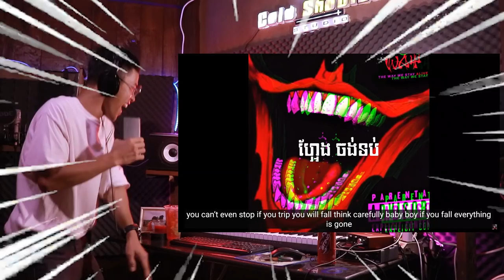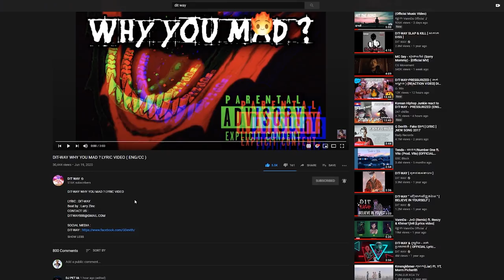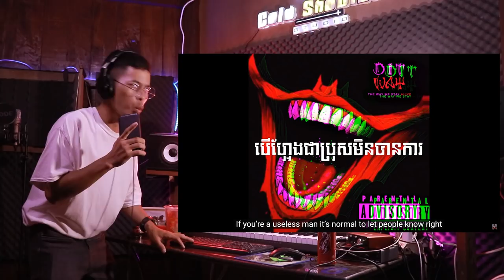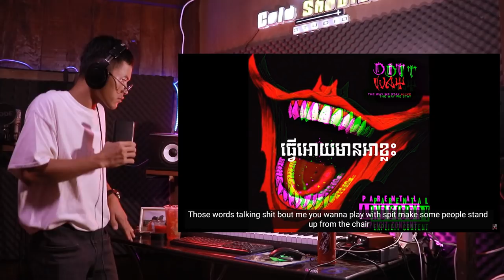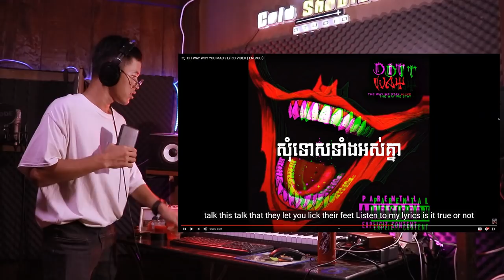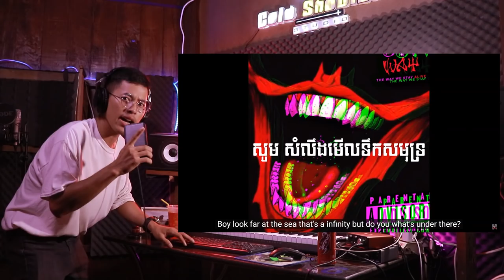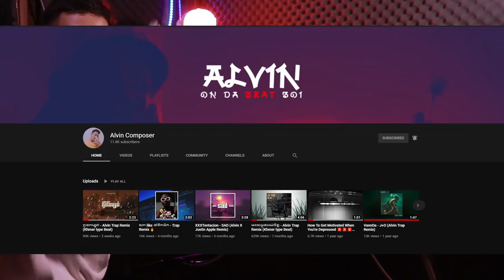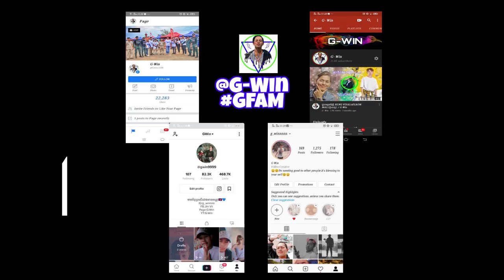DIT-WAY WHY YOU MAD ? [REACTION VIDEO] DIT-WAYចេញបទលឿនម្លេះ?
📍អរគុណបងប្អូនគ្រួសាររបស់G-Win (GFAM)សម្រាប់ការចូលមេីលវីដេអូរនេះ🙏💙🇰🇭
📍ក៏សុំទោសបេីខ្ញុំបាទបង្ករជាកំហុសអច្ចេតនាសង្ឃឹមថាបងប្អូននឹងយោគយល់🙏💙
➡️សុំសួបងប្អូនថា៖
📌យល់យ៉ាងណាដែរចំពោះវីដេអូរនេះ?​
📌អ្នកណាខ្លះមេីលដល់ចប់?​
📌វីដេអូរក្រោយចង់មេីលខ្ញុំធ្វេីវីដេអូរបែបណា?​
➡️សូមផ្តល់ចម្លេីយតាមcommentខាងក្រោម⏬
📍តោះពង្រីកគ្រួសាយេីង(GFAM)អោយបានធំជាងនេះ. !

🇰🇭➡️ក្នុងChannel G-Win មានផុសជាវីដេអូរសប្បាយសប្បាយចែកជូនជាចំណីអារម្មណ៌បងប្អូនដូចជា ៖
📌VLOGដេីរសម្ភាស៌កូរគេគ្រប់ទម្រង់បែបបថទាំងអស់😝😹
📌Reaction Video (khmer Hiphop song)(Funny Video)(Tiktok)
📌Challengeប្លែកប្លែកតាមCmtពីGFAM
🇰🇭បញ្ជាក់៖
📍គោលបំណងដែលខ្ញុំធ្វេីវីដេអូរក្នុងYOUTUBEគឺមិនមែនដេីម្បីលុយនោះទេ។​